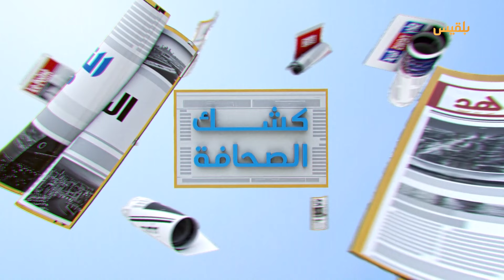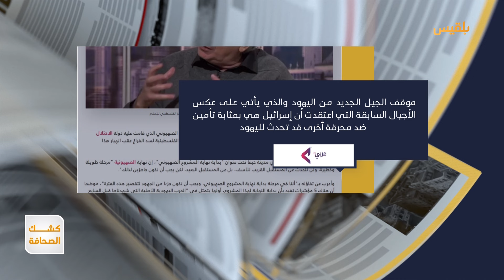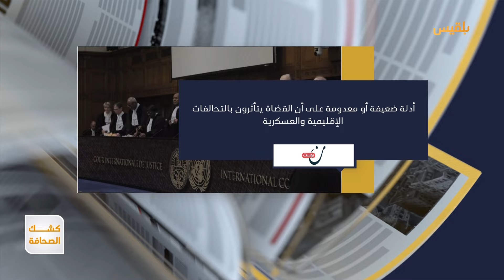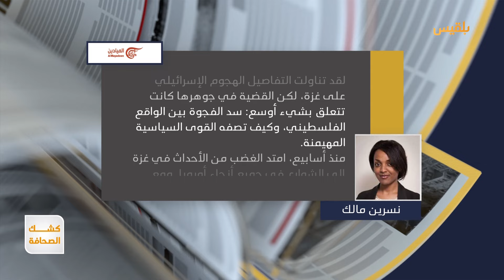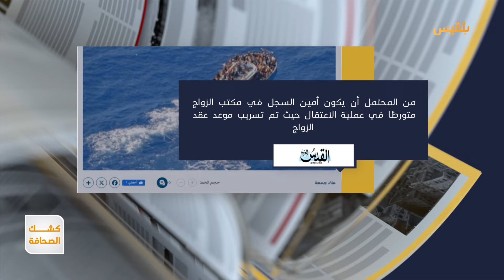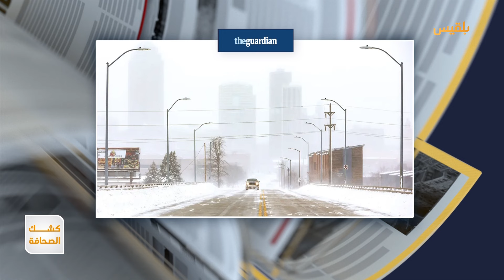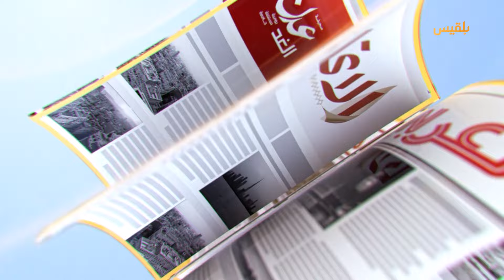كشك الصحافة | 16 - 01 - 2024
إيران تشن ضربات صاروخية على مواقع في أربيل العراقية وتقول إنها تابعة للموساد الإسـ..ـرائيلي
مؤرخ إسـ..ـرائيلي يكشف 5 مؤشرات تؤكد بداية نهاية المشروع الصهيوني الإسـ..ـرائيلي
الشرطة النمساوية تعتقل عريسا مهاجرا من حفل زفافه والعروس تبكي